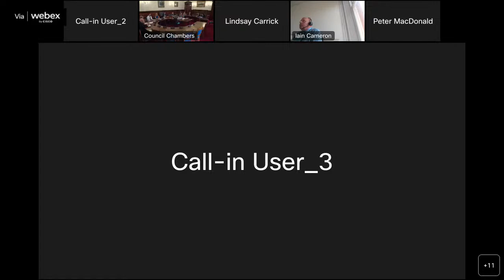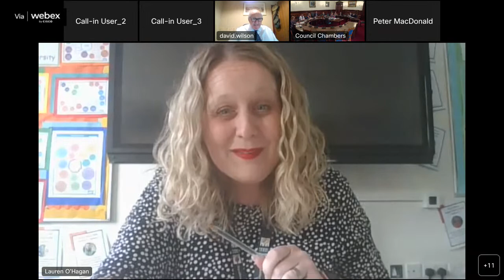Education & Communities Committee - Education Business. Tuesday 9th May 2023 at 4pm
A meeting of the Education & Communities Committee will be held on Tuesday 9th May 2023.

The Communities business will commence at 2pm and the Education business at 4pm.

Please note that there may be items on the Agenda not for publication by virtue of paragraphs 6 & 9 of Part I of Schedule 7(A) of the Local Government (Scotland) Act 1973 - These items will be heard in a private session of the Committee and will not be live streamed.